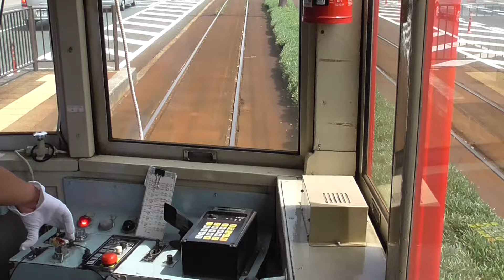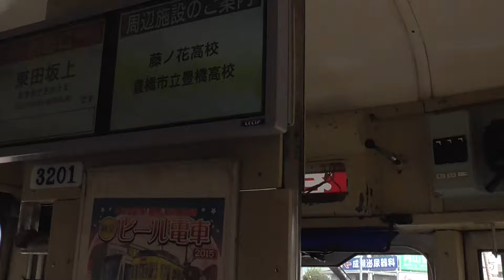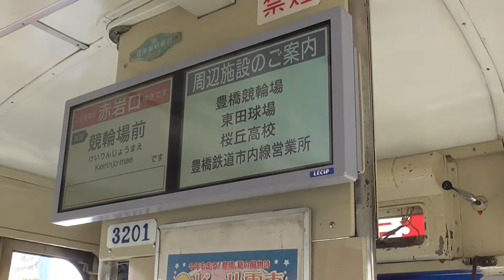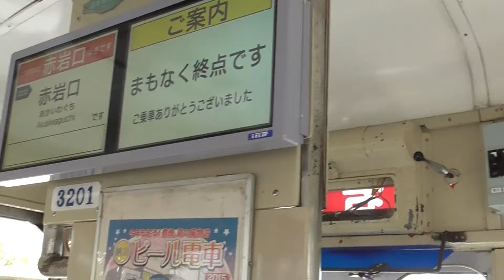【HD】豊鉄東田本線 豊橋駅前→前畑→赤岩口 前面展望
動画が低画質で粗く再生される場合はプレイヤーの
歯車アイコンをクリックし 画質›1080pに変更してください。

○○駅という表記ではなく停留場という表記です。
字幕では自治体名は省略されます。全停留場が豊橋市
にある為です。また字幕では停留場というのも省略され
停留場名のみになります。

日本全国の路面電車で唯一、国道上を走る区間があり
井原停留場のカーブも11mと車両制約を受けるのも特徴です。
競輪場前停留場の前にえいぎょうしょとしゃ